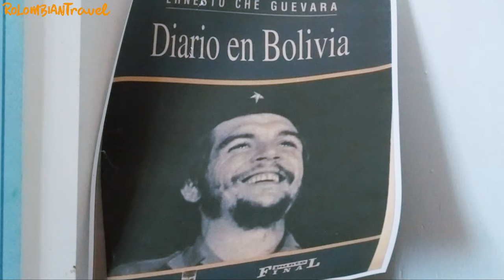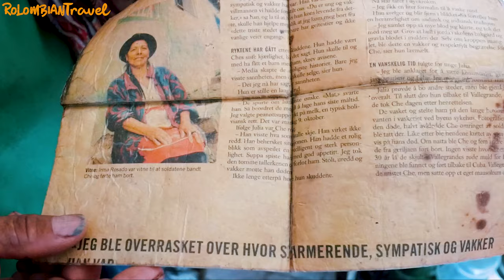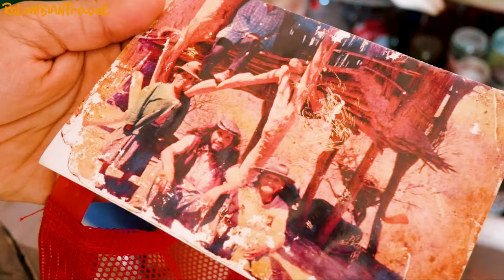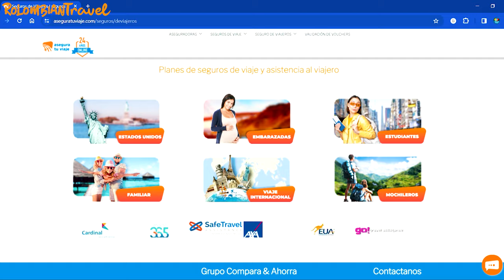🤯 La RUTA del CHE a LA HIGUERA 🇧🇴 MÁS ALLÁ de la MUERTE del "CHE" GUEVARA / C185 En SIDECAR por el 🌎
Aprovechamos la cercanía para hacer la Ruta del Che y llegar a La Higuera, un pueblo de Bolivia en el que ocurrió un hecho que marcó su historia para siempre ▶▶ ¿Que fue lo que pasó ? Mira el capítulo completo.

Disponible detrás de cámaras ➡️ Video exclusivo en Miembros del canal 🆕

👍🏼 ¡SÍGUENOS! 👍🏼

¿NOS INVITAS UN CAFECITO ☕?

Si te gusta nuestro contenido y quieres invitarnos un cafecito ☕, o quieres invitarle a Changüa algunos litros de gasolina ⛽, aquí lo puedes hacer, nos servirá para avanzar en el camino y seguir relatando historias ➡️